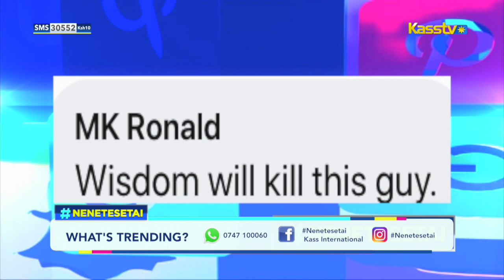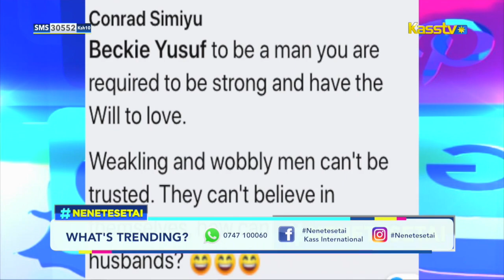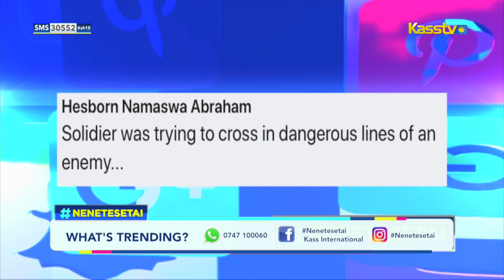WHATSTRENDING ON RUN AWAY GROOM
KASS TV